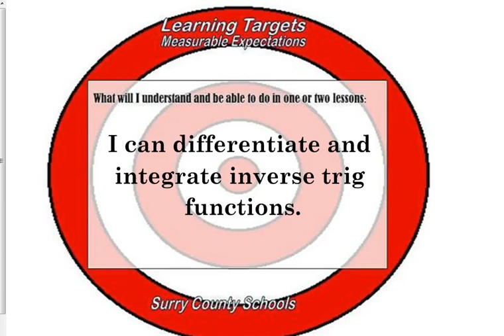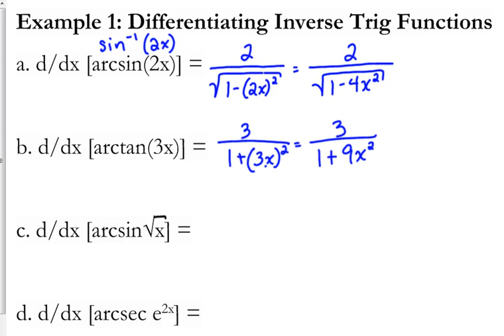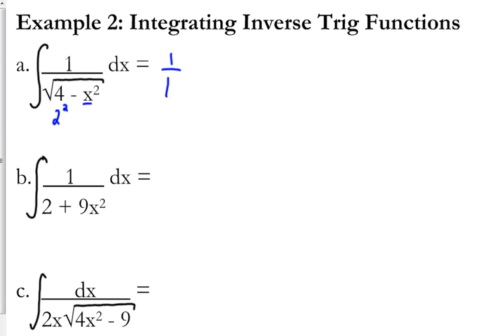Day 49 Lesson~Inverse Trig Functions